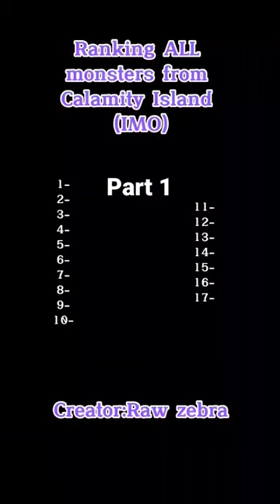Ranking ALL monsters from Calamity Island(IMO) Part 1